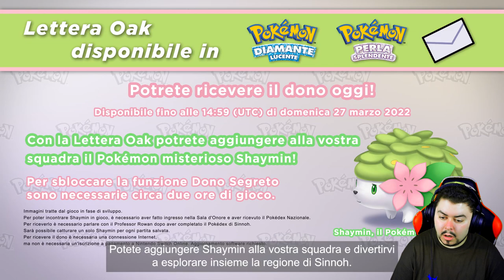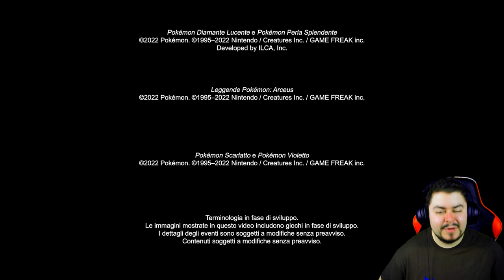I nuovi starter di Nona Generazione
Insomma, presents buono, ma Scarlatto e Violetto... eh...